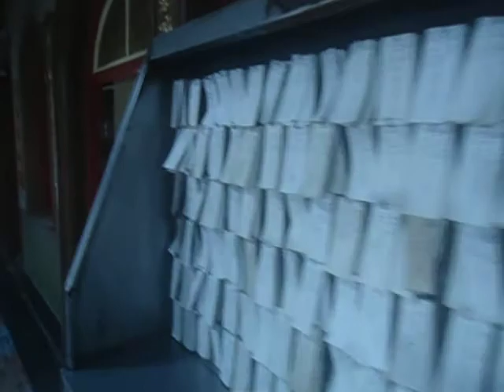2020~高雄之秋.紫竹生春之紫竹寺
終於等到略有涼意的秋風，來一趟心靈寄託之旅吧~